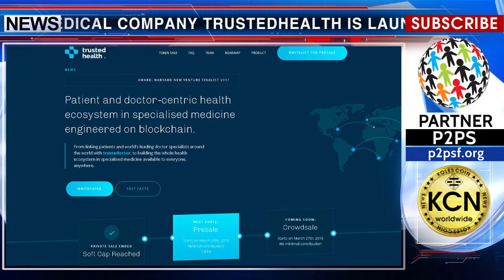Blockchain in Medicine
The medical company TrustedHealth is launching a Blockchain-based ecosystem to help patients with chronic and life-threatening illnesses. The TrustedHealth platform will be integrated into the Trustedoctor platform which will connect patients to specialized doctors. At the moment the clinic focuses on oncological diseases. Blockchain technology will increase the efficiency of storing confidential patient data and will allow health care providers to quickly exchange information. Underpinning the ecosystem is the TDH token, the “general healthcare currency” that the patients can use to make payments to doctors. The company also intends to give part of its income to patients who cannot afford to pay for treatment.